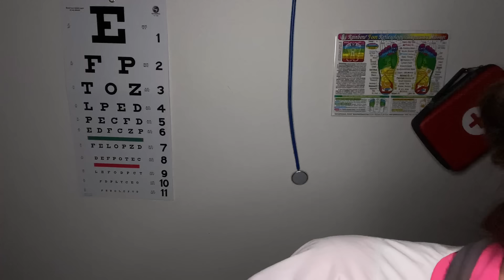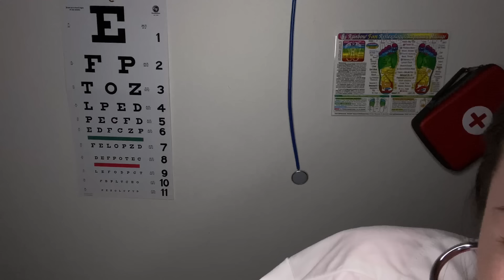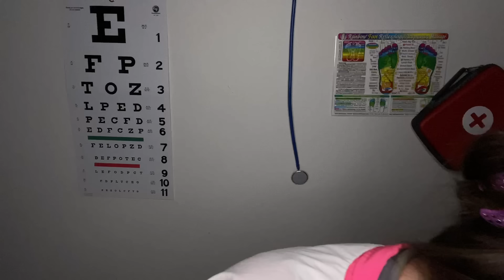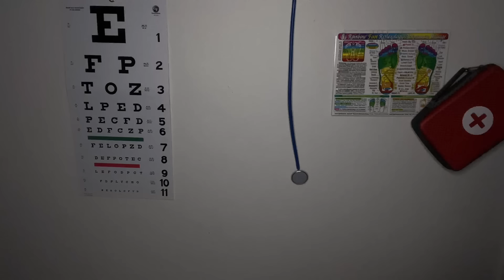ASMR Medical Examination | Check Up | Inaudible Whispers, Typing, Writing, Personal Attention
Relax with me during your medical examination!

Autonomous
Sensory
Meridian
Response